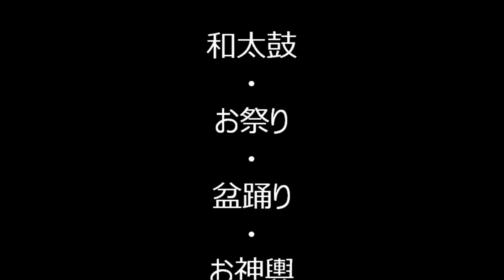2019年東京都北区・北谷端公園盆踊り⑭終 東京谷端さくら音頭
2019年9月11日～13日に東京都北区滝野川にある北谷端公園で行われた、「北谷端公園盆踊り」の様子です。

2019年北谷端公園盆踊り

2019年白山まつり盆踊り

2019年青山青葉公園盆踊り

2019年大江戸まつり・浜町公園盆踊り

2019年穴八幡宮盆踊り